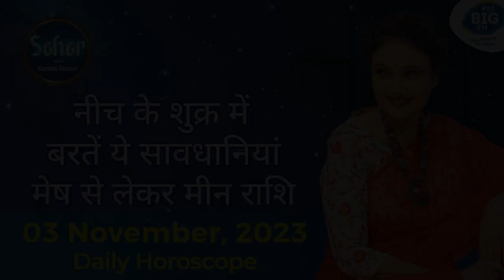नीच के शुक्र में बरतें ये सावधानियां | 03 Nov 2023 Rashifal | 92.7 Big FM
नीच के शुक्र में बरतें ये सावधानियां | मेष से लेकर मीन राशि। Daily Horoscope 03 November 2023 | Today's Horoscope | Aaj Ka Rashifal | Seher with Kaamini Khanna | 92.7 Big FM.

Our Astrology Services:
SAPTAHIK RASHIFAL
RASHIFAL
KUNDALI VISHLESHAN
ASTROLOGY
BIRTH CHART
HOROSCOPE
ASTROLOGICAL REMEDIES
PREDICTIONS
HOROSCOPE READING
FUTURE FORECAST
WEEEKLY HOROSCOPE FORECAST
VASTU
Rashifal Aaj Ka
Daily Horoscope
Weekly Prediction
Astrology Remedies
Daily Rashifal
Rashi Bhavishya
Live Horoscope
Kundali Analysis Live
Live Kundli
Horoscope Analysis Live
Live Astrology
Astrologer
Astrological Consultancy